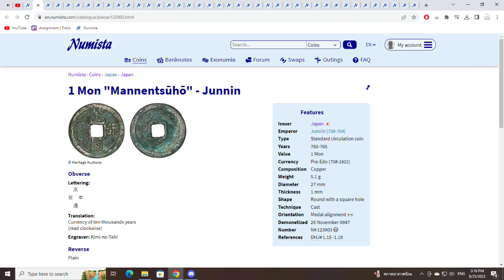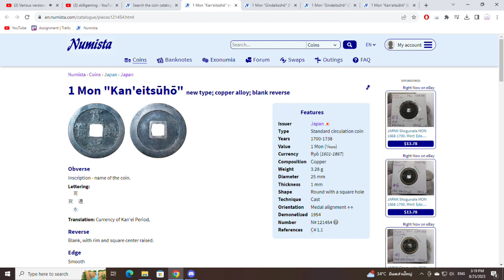Random coins part 2